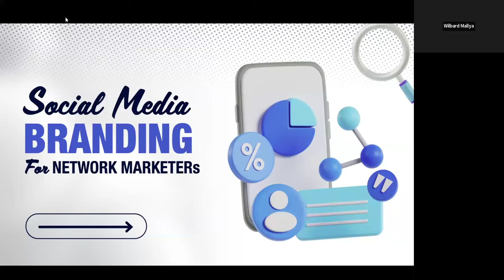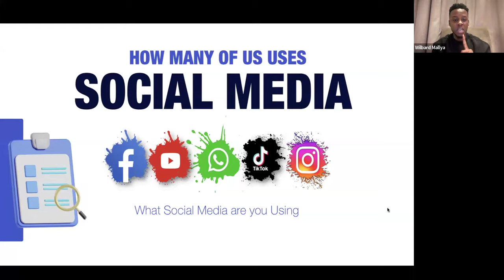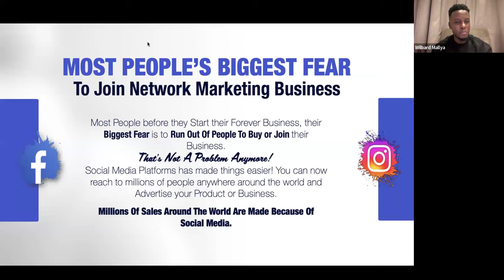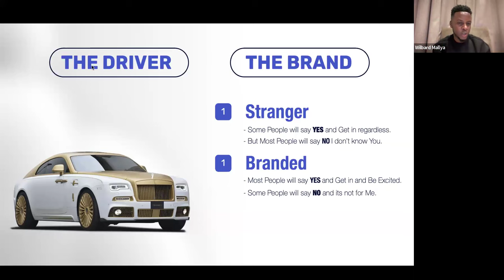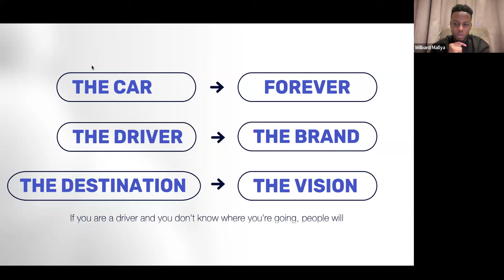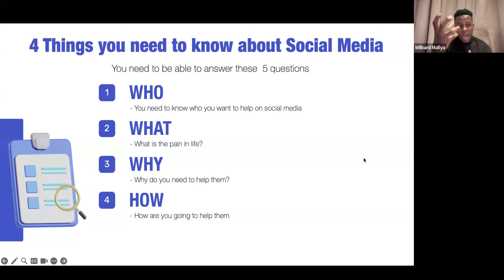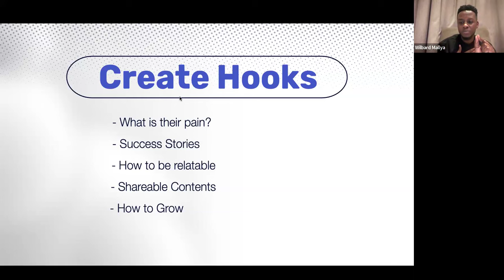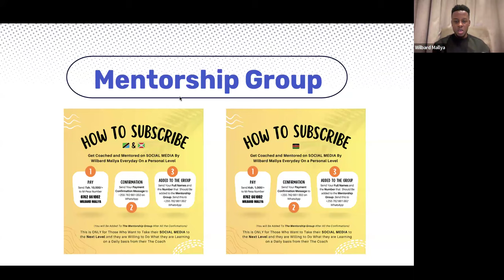Social Media Branding- By Wilbard Patrice